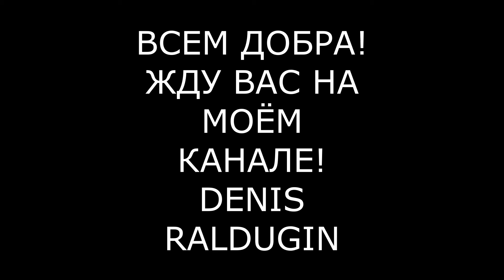ИЖЕВСК.ЗАМОК НА УЛИЦЕ БУБУШКИНА